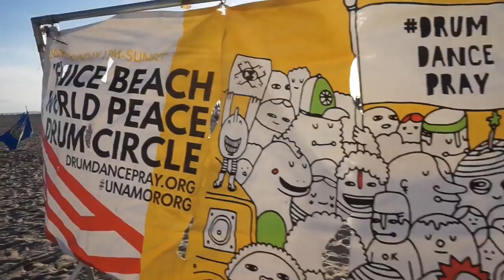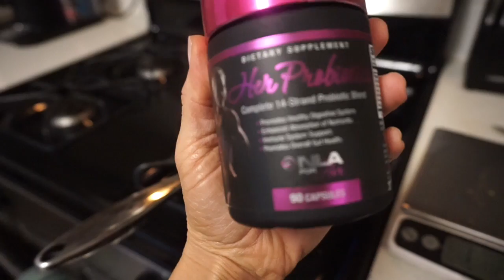STRONGER NOW: PRO BIKINI PREP SERIES | EP. 3: "GRATITUDE AND GOAL SETTING"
JOIN MY NEW YEARS TRAINING CAMP CHALLENGE!

8-Week Program includes: Nutrition Guideline, Structured Training Plans, Cardio Regimen, Supplement Recommendations,  24/7 Support, and TONS of Prizes and Giveaways!

Modus Apparel:
@ModusApparel | Code: CARYN

Bite Meals:
@BiteMeals | Code: CARYN

CryoTherapy:
@TheCryoZone | Code: CARYN

Self-Tanner:
@RossaSelfTanning | Code: CARYN